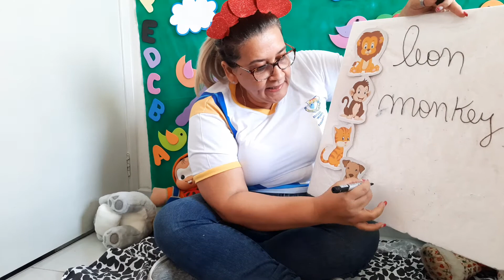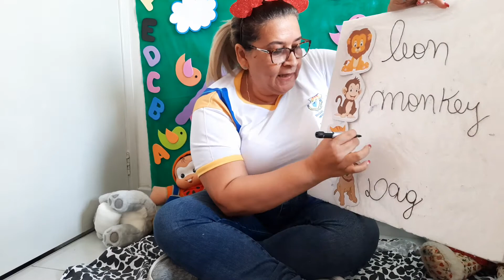13/08 Inglês: Animais em Inglês ( cachorro/ gato)